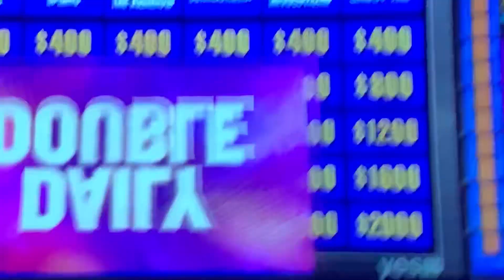Double Jeopardy, Karen Farrell Day 2 - 2nd Daily Double (12/27/19)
Aaand a little promo ad for the upcoming “Jeopardy! The Greatest of All Time” tournament coming up in January 😃